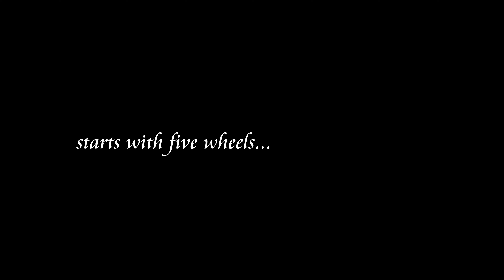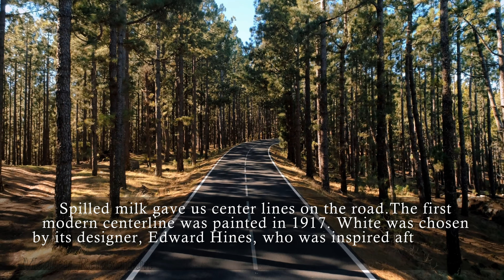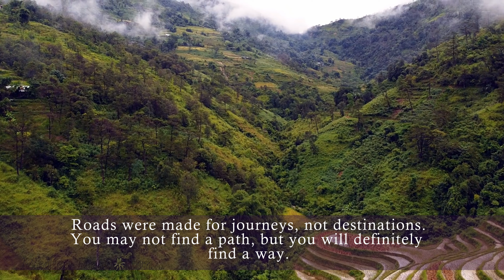Beautiful Highways - A Medley Relaxation Film | Life is a Journey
Highways - Let's Go to a Long Drive with Beautiful Calm Peaceful Music. Highways are wonderful, it's journey's start and finish at different time zone with different expectations.

Highways make up for some of the most beautiful road networks of USA, UK, Poland, Canada China, Dubai and India. Almost every countries has some of the beautiful landscapes while you drive through the highways.

Here in this video, I have covered some of the world's most beautiful highways, be it Big Sur Coastal highways in California or National Highways of Canada, China or Poland.

Watch the video to experience some breathtaking awesome beaches in and around Bali Indonesia.

More videos like this will be releasing every week, it's my passion and hobby 😊

The music that you find here can be described as music for meditation, relaxation, sleep, calming, yoga, study, for soothing, for harmony music. It's soothing music, calm music, soft music, that will relax your body and mind.
                               🎸🎷  "Medley Relaxation"
I create this medley relaxation music videos which are soothing, calm and you can find only on my Medley Relaxation Channel. Creating this kind of video is my passion and hobby and I will continue to do so. It gives me a satisfaction and pleasure.

Thank you very much for watching video, listening to this relaxation music and please give your feedback. it will definitely inspire me to create new Medley Relaxation videos.

Regards!